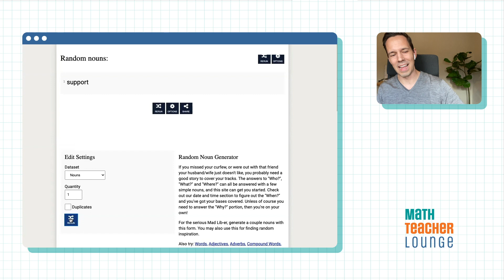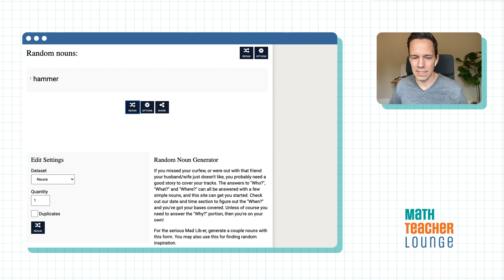Math Teacher Lounge S1E6 Part 2: Math in Public Games with Molly Daley and Chris Nho | Amplify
What does a noun generator and math in public spaces have to do with each other?

Molly Daley and Chris Nho are back in the lounge to answer this question. In this segment they join Bethany and Dan for a mathematizing public places game. Watch the video to join in the game and see how you can spot and make sense of math in public spaces.

Be sure to join our Facebook group to share how you use math in public spaces, view exclusive content, and more!